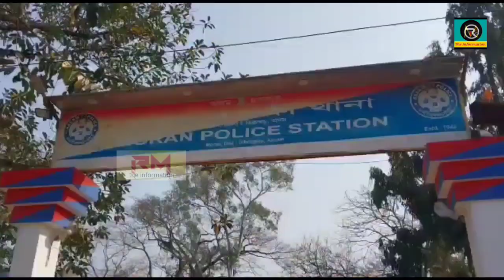পথ দুৰ্ঘটনাত আহত হৈ চিকিৎসাধিন হৈ থকা SBI মৰান শাখাৰ কৰ্মচাৰীৰ চিকিৎসালয়ত মৃত্যু